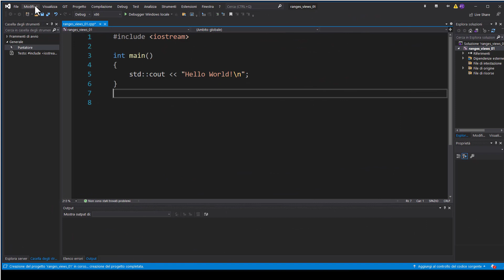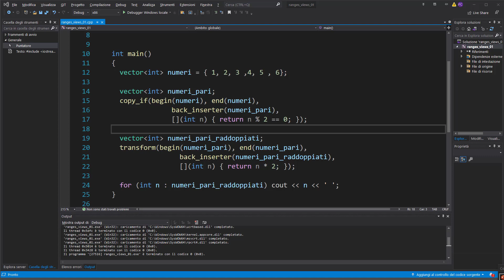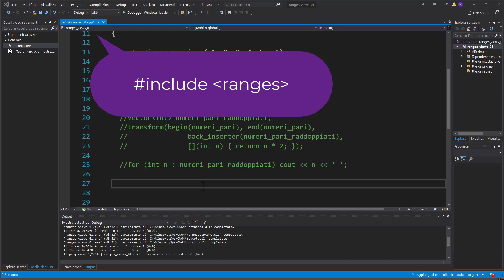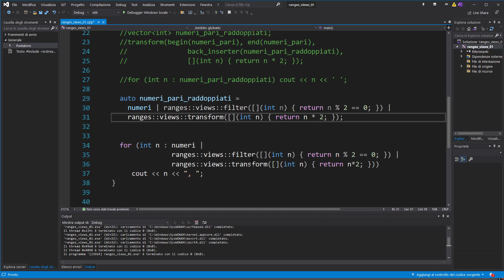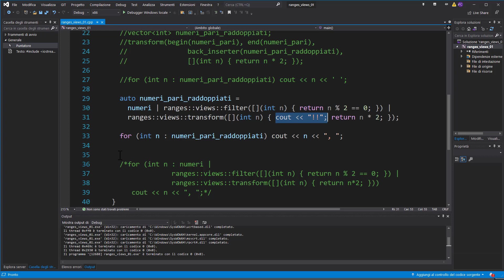C++20 (da C++ 11) ITA 11: range e views, wow!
- una STL 2.0 ??
- le parti perfettibili della STL
- ranges e view con esempi
- componibilita' e lazyness: dove firmo?